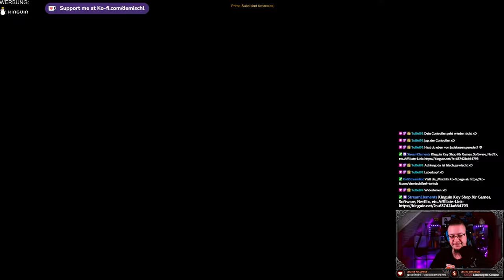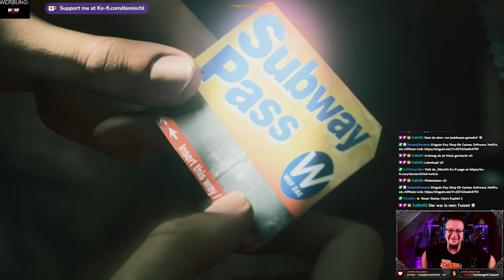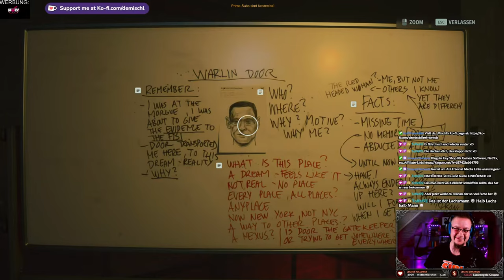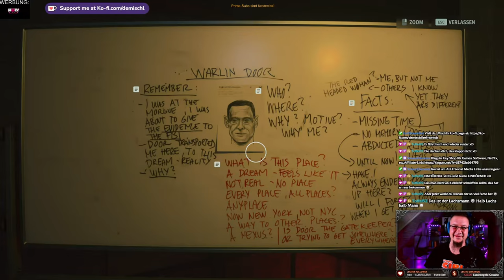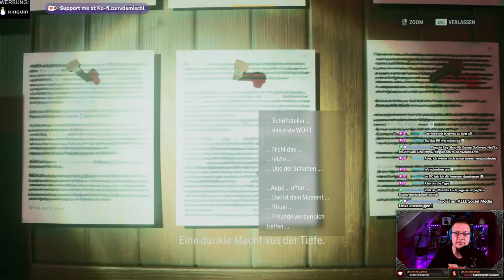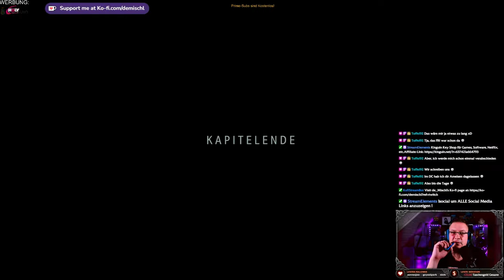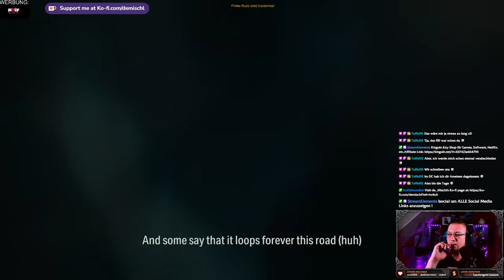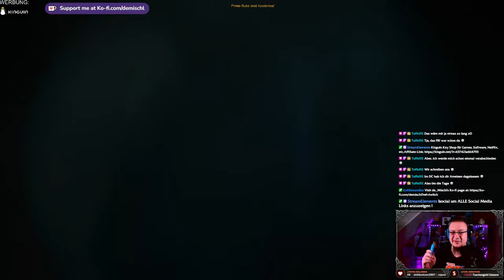Alan Wake II - Alan´s Kapitel 2(Casey)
Ein Fiebertraum

►MUSIK◄

Song: Speed
Gitarre:  @deMischl

►DIESER KANAL◄

►MEINE SOFTWARE ◄

✅ SCHNITTPROGRAMM: Blackmagic Design Davinci Resolve Studio 18
✅ Grafikprogramm: Corel Paintshop Pro 2022
✅ Aufnahmeprogramm: OBS Studio (Kostenlos)

►MEINE HARDWARE ◄

✅ Mainboard: Gigabyte B760 GAMING X DDR4
✅ CPU: Intel Core i5 13500
✅ RAM: 2x DDR4 Kingston 3600MHz 16gb
✅ Festplatte: WD_BLACK SN770 NVMe SSD 2 TB
✅ Grafik: NVIDIA RTX 4070 12GB
✅ Monitor: 3x Fujitsu SL3230T 23"
✅ Kamera: Logitech C920s
✅ Licht: 2x Obeamiu 5600K 70 LED
✅ Headset: Logitech G430 7.1
✅ Mouse: Zelotes Gaming Mouse Pro Gamer
✅ Mikrofon & Ringlicht: Pearl.de
✅ PlayStation Original
✅ PlayStation 4 Pro
✅ PlayStation VR
✅ Xbox Original
✅ Super Nintendo
✅ LG 55UH8509

►SOCIAL MEDIA◄